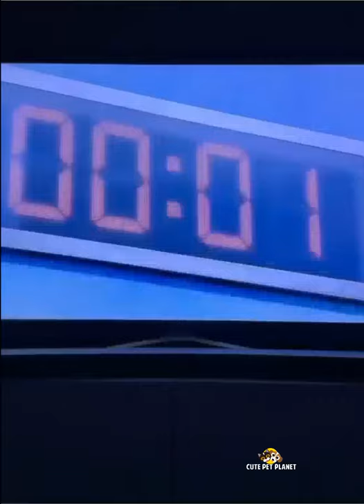Puppies and Kittens Play Squid Game - Funny and Cute | Oolaa - Cute Pet World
Chó con và mèo con chơi trò chơi câu mực